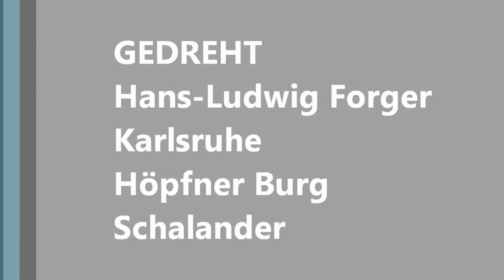Karlsruhe NerdZone HACKATHON 2012 Team Filmcrew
Karlsruhe NerdZone HACKATHON 2012 Team Filmcrew  Die Filmcrew hat eine interative Fernsehabstimmung programmiert.

Motto "Verbessert das Leben in einer Studenten Wohngemeinschaft. Programmier-Wettbewerb der besonderen Art in Karlsruhe. Ein schönes Hacker-Ambiente bietet der Schalander in der Höpfner Burg in Karlsruhe.